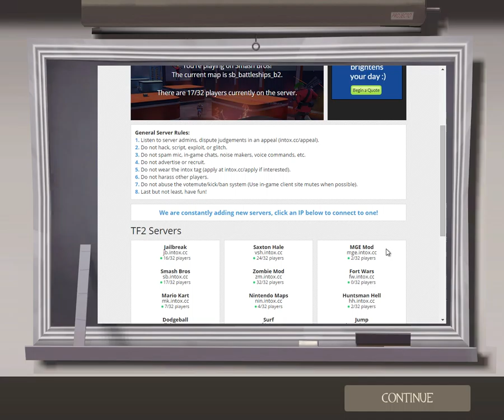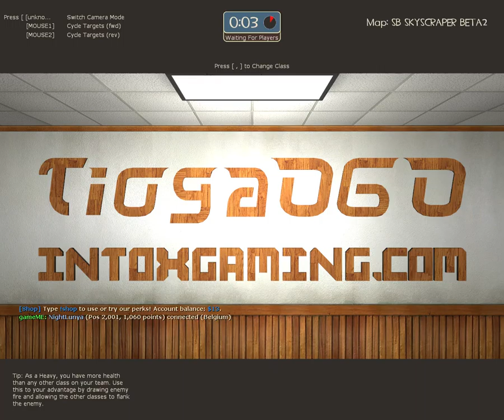Team Fortress 2 Smash Edition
SO it's TEam Fortress 2. but with Smash. so.. ya.. its as fun and crazy as it sounds.